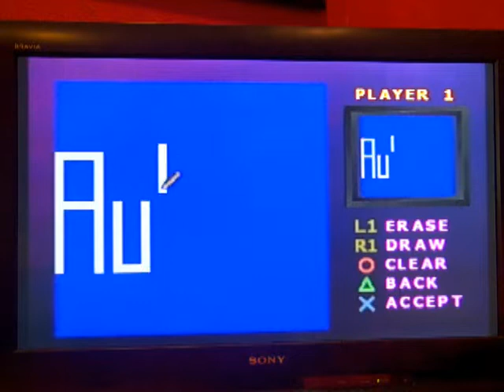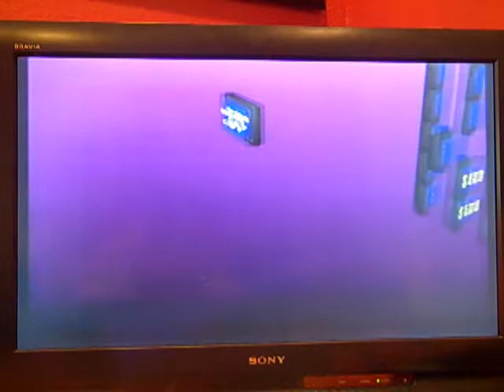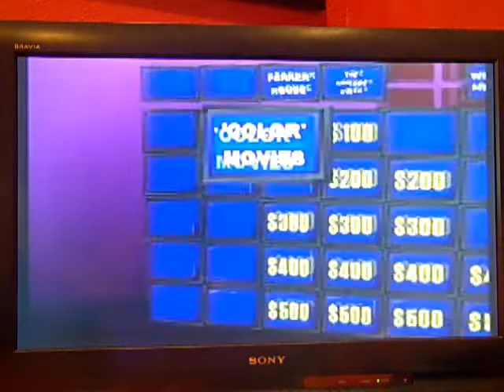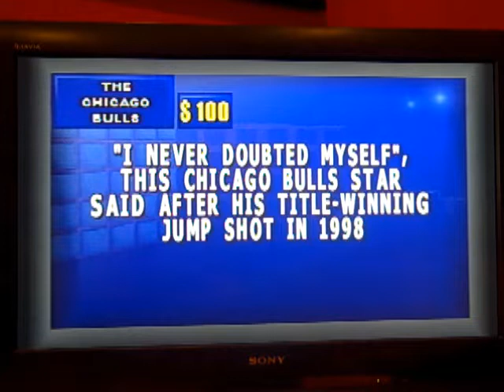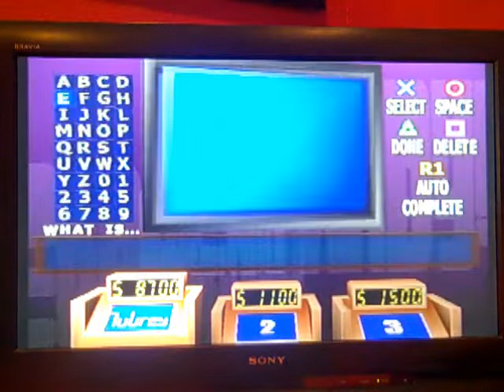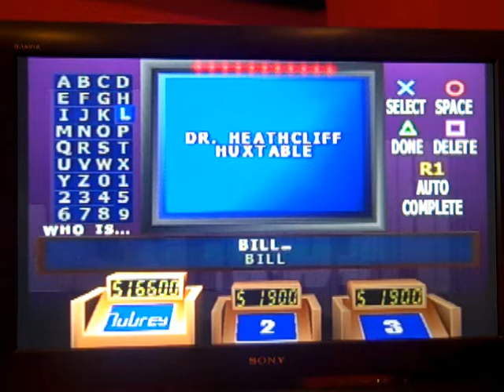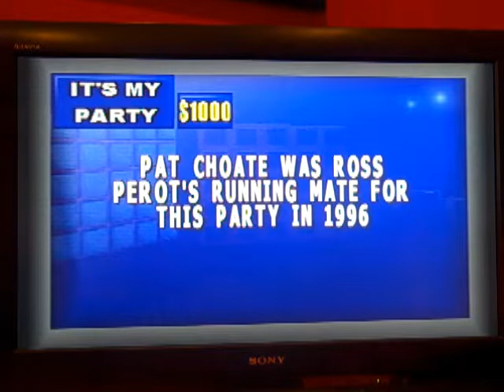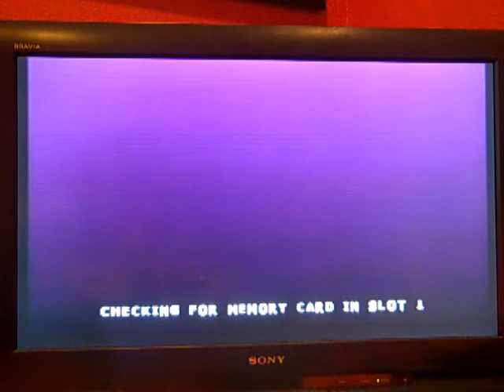PlayStation Jeopardy! 2nd Edition ORIGINAL RUN Game #1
All right, it is now time for my first game of Jeopardy! 2nd Edition for the Playstation game console. How will my luck go in this game? Watch to find out, and enjoy!